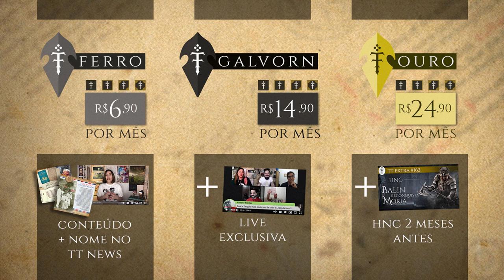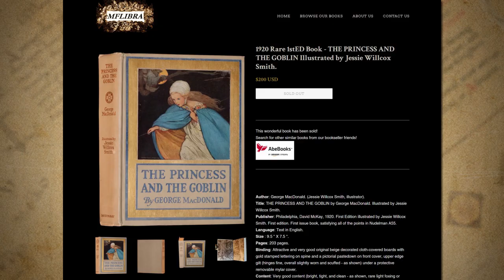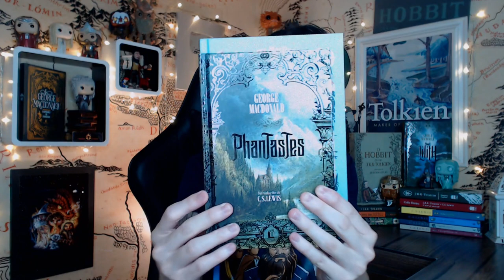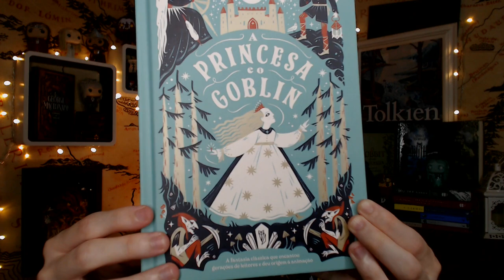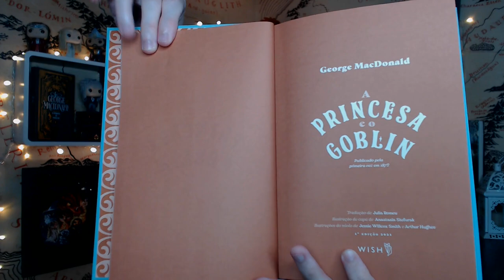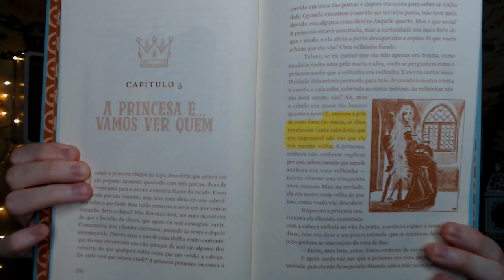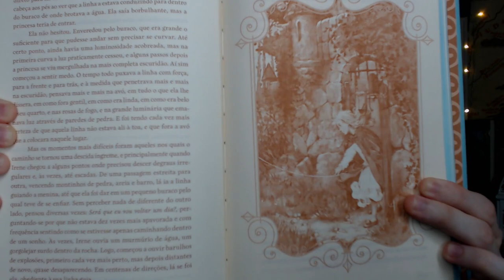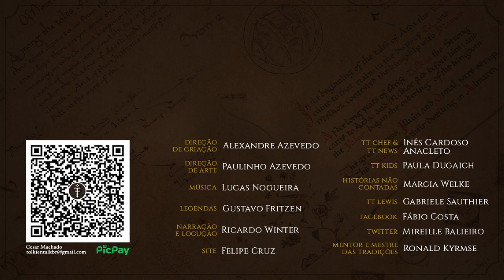Resenha "A Princesa e o Goblin" (George MacDonald) | TT 626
A Princesa e o Goblin é uma obra encantadora que fez parte da infância de J.R.R. Tolkien e que ele por sua vez, leu para os filhos. O livro infantojuvenil, lançado em 1872 no Reino Unido é uma das muitas histórias de fantasia de George MacDonald, um homem que inspirou os maiores nomes do gênero no século XX.

Adquira sua edição com o link do TT abaixo!

Você ajuda o canal SEM custo adicional \o/

APRESENTAÇÃO
Cesar Machado

CONFIRA TAMBÉM!

MÍDIAS SOCIAIS

TRILHA SONORA

Artista: Doug Maxwell (Media Right Productions)

Música: Brandenburg Concerto No 4 in G, Movement I Allegro, BWV 1049

TAGS E HASHTAGS:

A Princesa e o Goblin, George MacDonald, Resenha, Livro, The Princess and the Goblin, Tolkien, J.R.R. Tolkien, Tolkien Talk